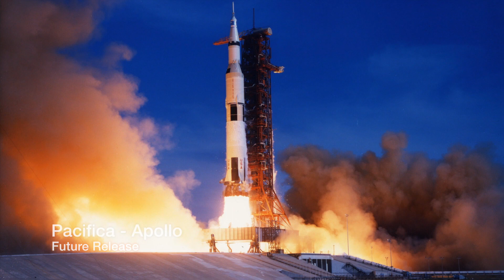Gary Johnson - Music Showreel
A varied collection of a few of the many compositions or productions by Gary Johnson.